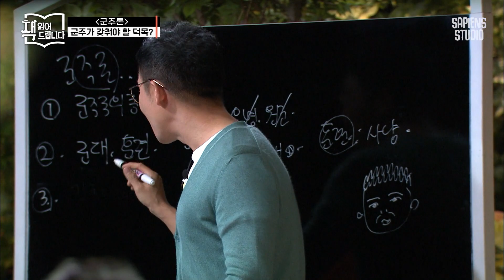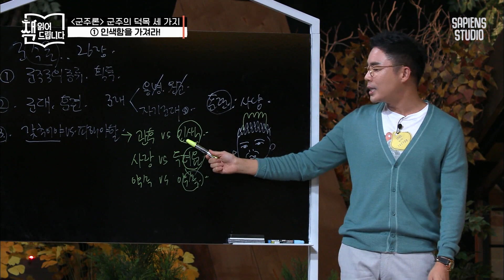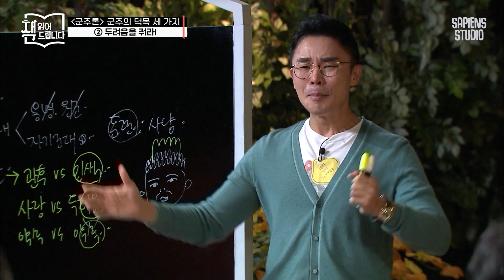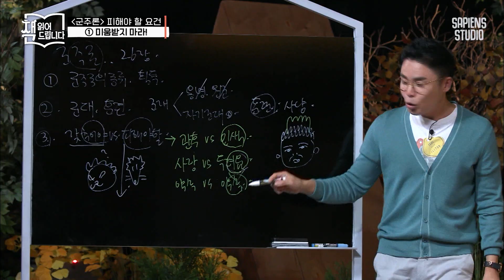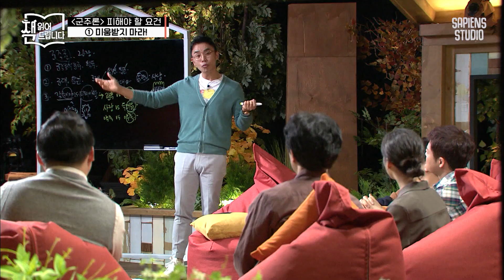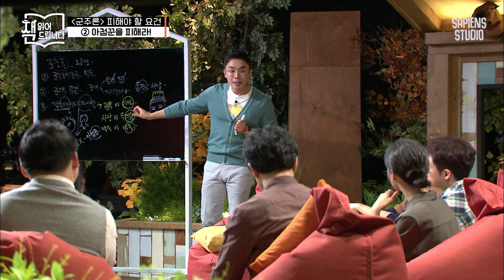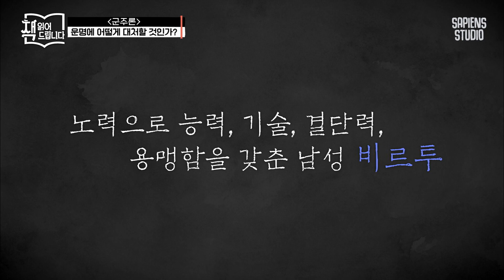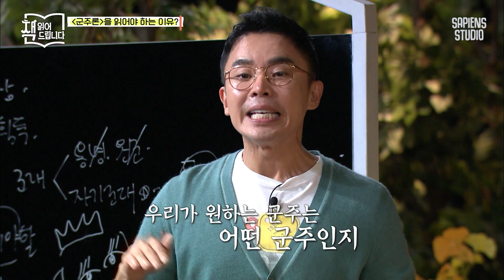같은 세금인데 흥선대원군은 지탄받고 이순신은 사랑받았던 이유 | 책읽어드립니다 EP03-03